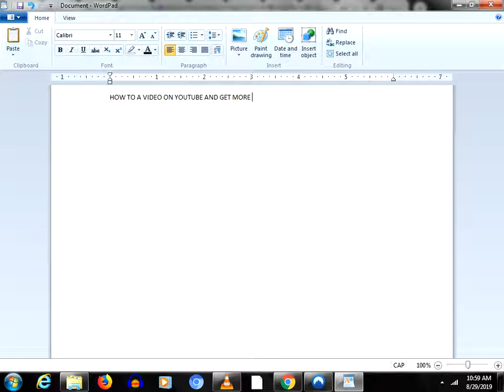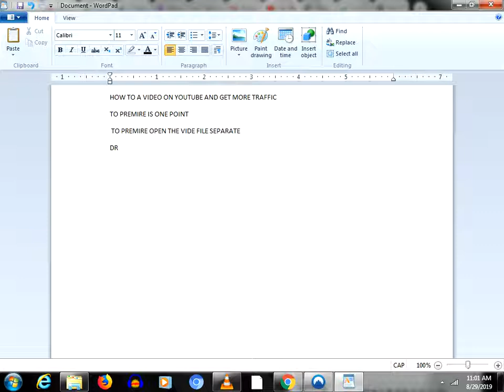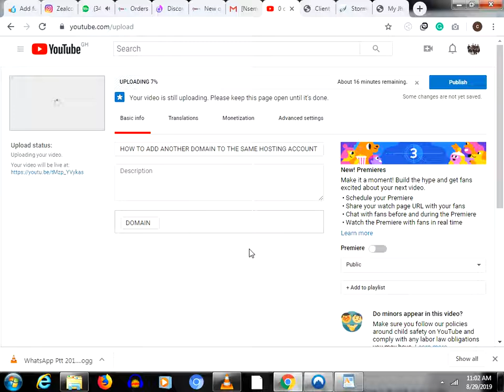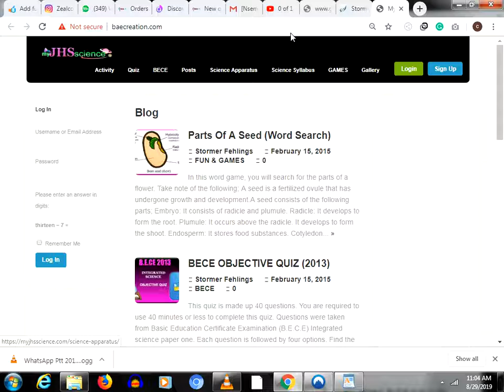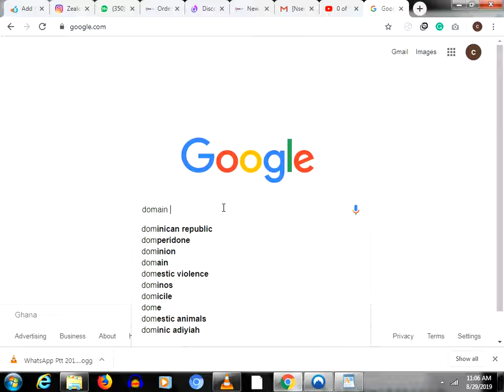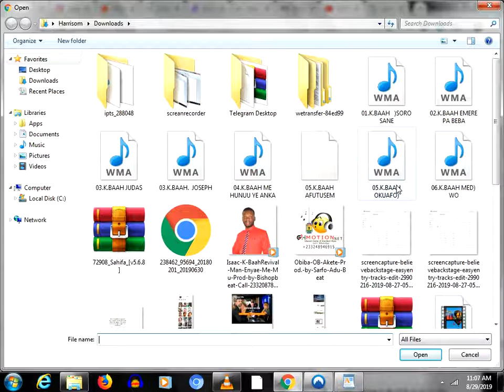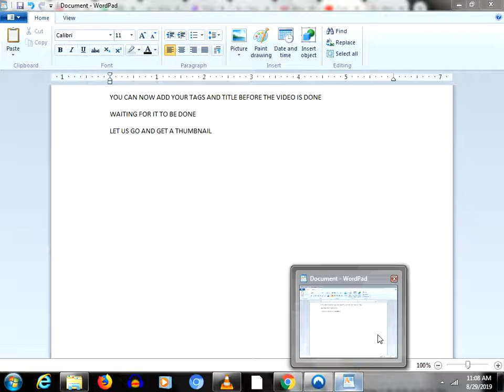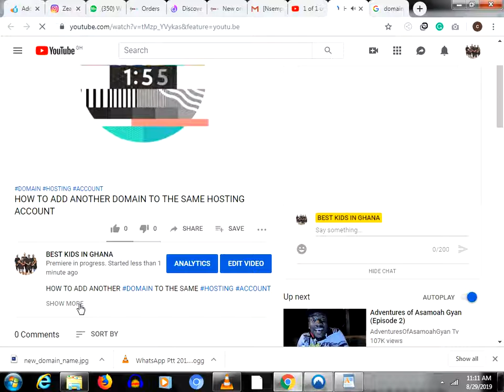how to upload Video on YOUTUBE and get massive traffic